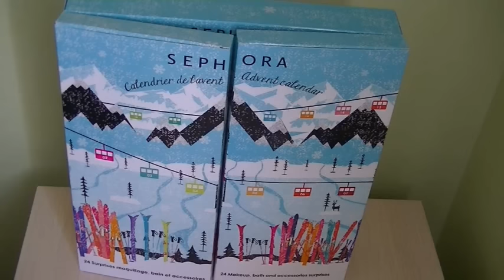20ème jour de l'ouverture du calendrier de l'Avent de SEPHORA